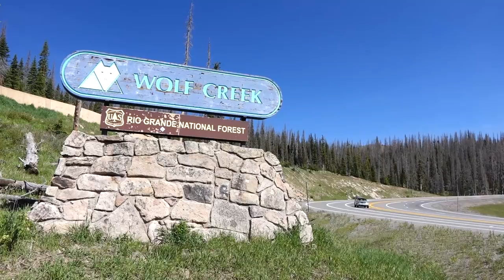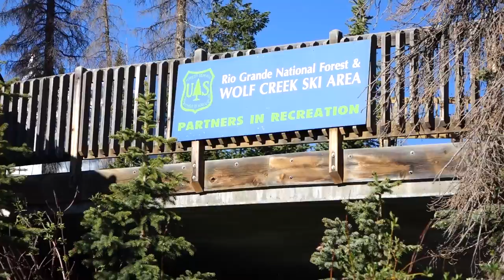Art for the Endangered Landscape: Honoring Wolf Creek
An Art for the Endangered Landscape program with painters, poets, photographers, musicians, and outdoor enthusiasts celebrating the beauty and majesty of this pristine landscape on the Continental Divide threatened by resort development.